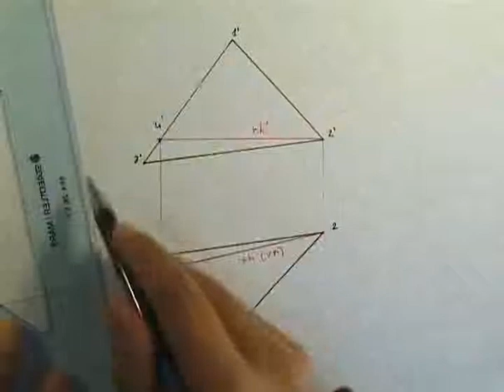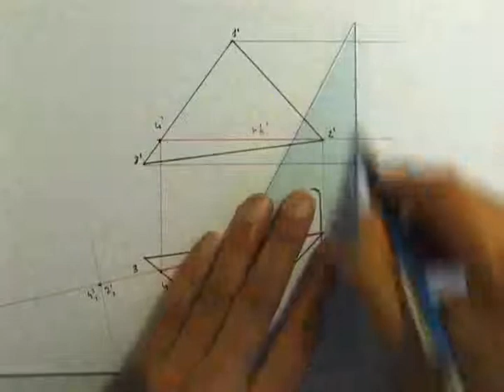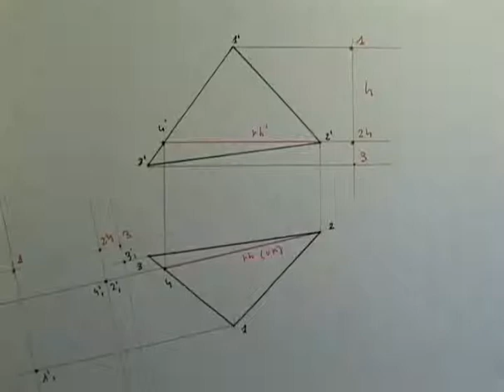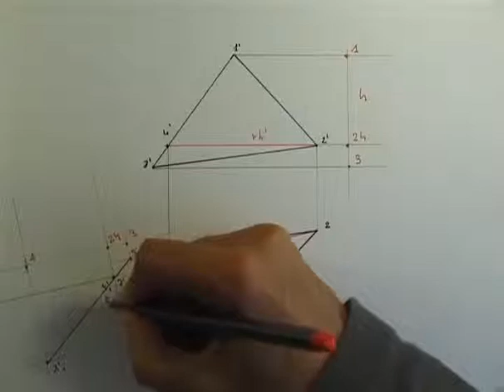Angle d'un pla genèric amb els plans de projecció 0502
Relació de vídeos sobre el sistema dièdric directe amb la gravació del procés del treball amb regles. Angles. Angle d'un pla genèric amb els plans de projecció